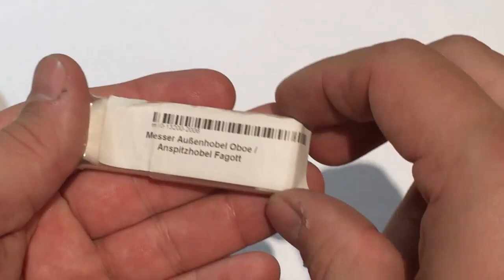Инструмент для изготовления тростей гобоя и его заточка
Интересный рассказ про изготовление тростей для духовых инструментов. И заточка рубаночного ножа профилировочной машинки / станка Reeds 'n Stuff, на котором выполняется одна из финальных процедур обработки трости.